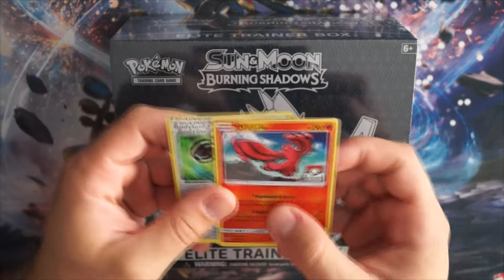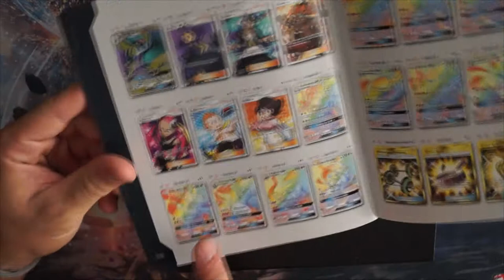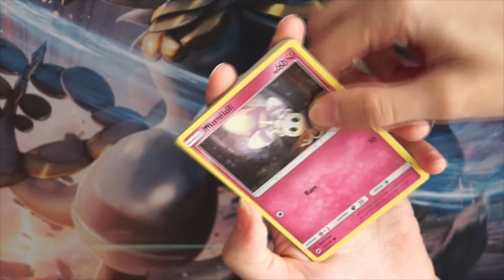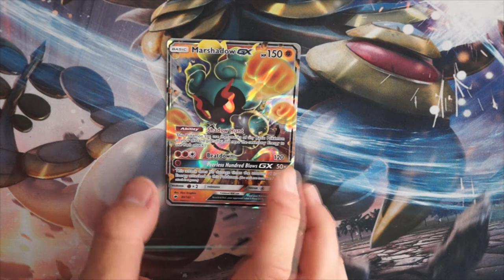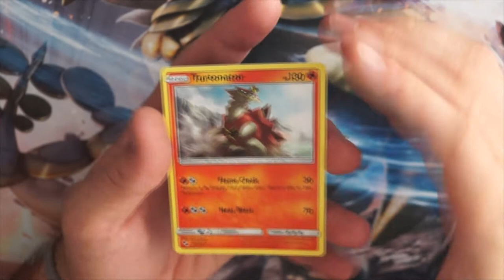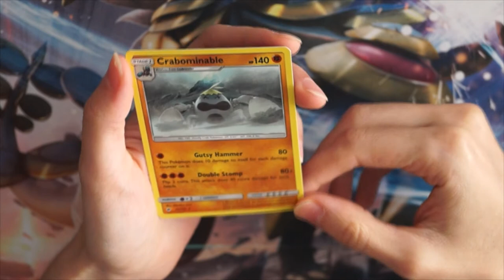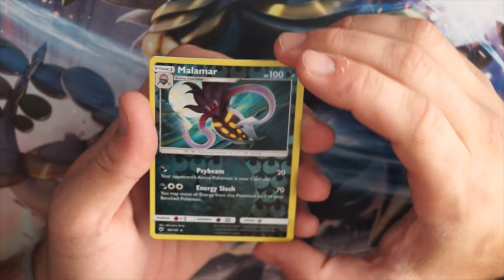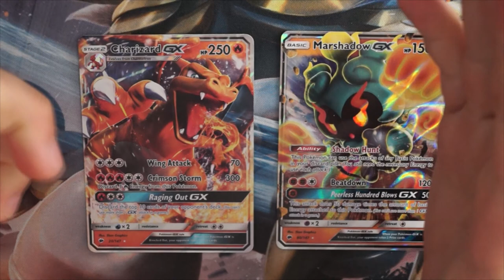UNBOXING ELITE BOX BURNING SHADOWS POKEMON TCG